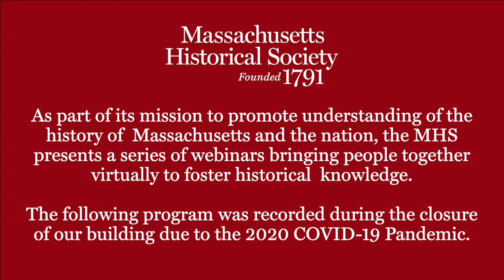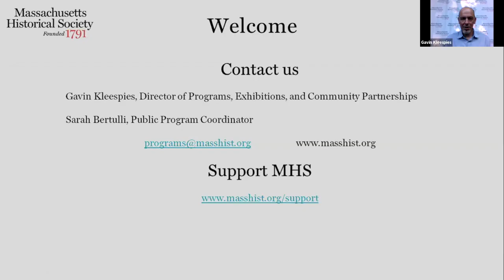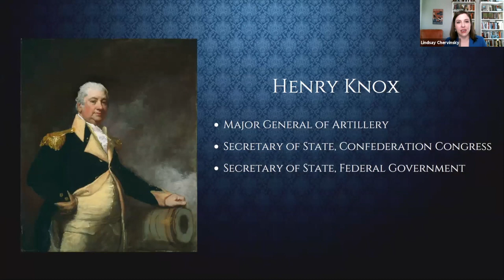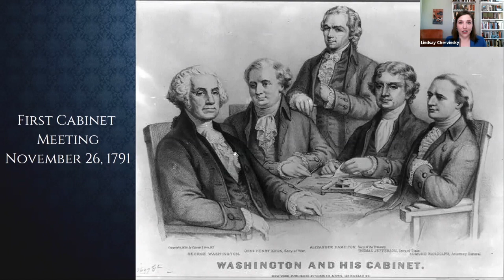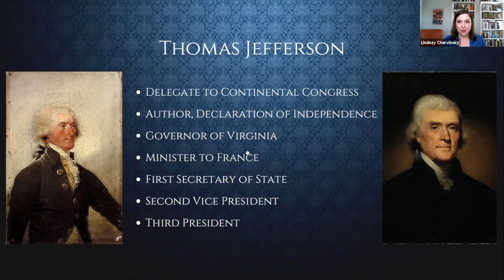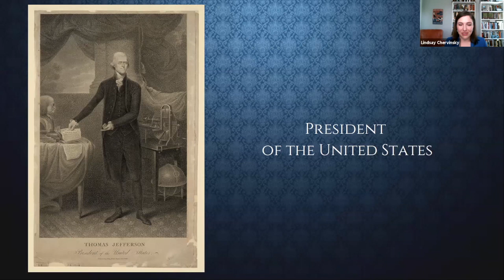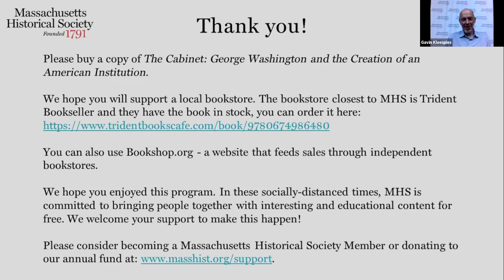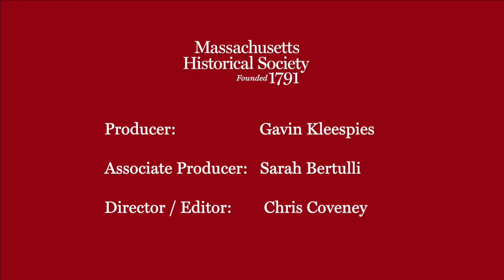Webinar - The Cabinet: George Washington & the Creation of an American Institution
-- Webinar recorded 1 July 2020 --

Lindsay M. Chervinsky, Author

On November 26, 1791, George Washington convened his department secretaries—Alexander Hamilton, Thomas Jefferson, Henry Knox, and Edmund Randolph—for the first cabinet meeting. Faced with diplomatic crises, domestic insurrections, and constitutional challenges, Washington decided he needed a group of advisors he could turn to. He modeled his new cabinet on the councils of war he had led as commander of the Continental Army. Lindsay M. Chervinsky reveals the far-reaching consequences of Washington’s choice to create what has become one of the most powerful bodies in the federal government: the presidential cabinet.